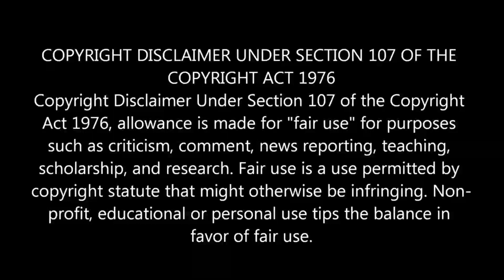பூமியை தாக்க தயாராகிறதா? ஏலியன்ஸ்! அவை இன்னும் ஏன் பூமியை தொடர்பு கொள்ளவில்லை தெரியுமா?!